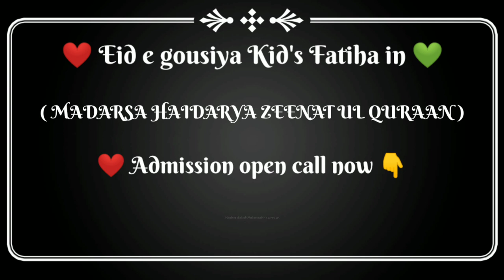Kid's Function Fatiha Hzrt gous e Azam ❤️ 11 vi sharif Program - MADARSA HAIDARYA @KID'S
Kid's Function Fatiha Hzrt gous e Azam ❤️ 11 vi sharif Program - MADARSA HAIDARYA

👇🏻_____FACEBOOK PAGE_____👇🏻

11 vi sharif full screen status,
gous e azam ki karamat,